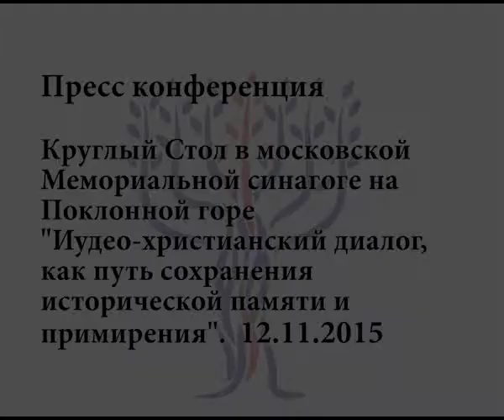Алла Ефремовна Гербер и Матс-Олла Исхоел (пресс конференция)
Круглый Стол в московской Мемориальной синагоге на Поклонной горе "Иудео-христианский диалог, как путь сохранения исторической памяти и примирения". Пресс-конференция. 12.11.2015